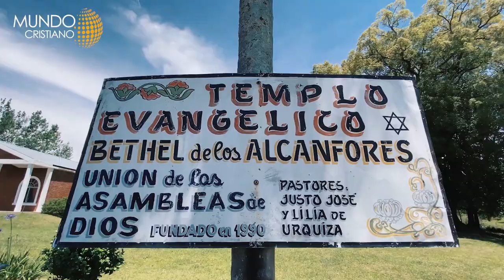Iglesia en Isla en Argentina impacta a sus habitantes y pastores